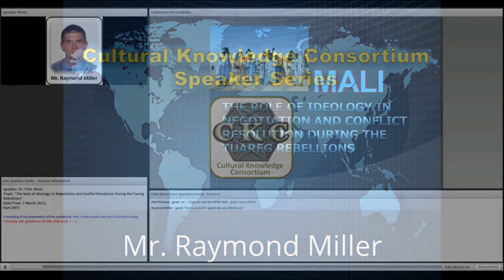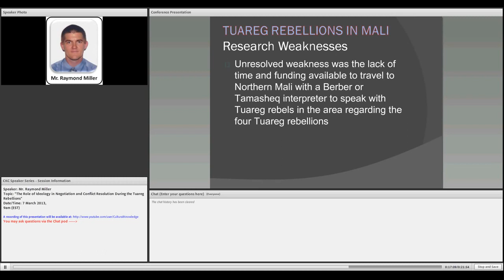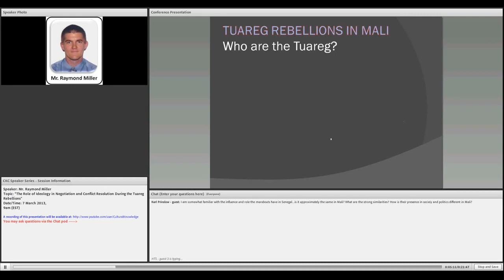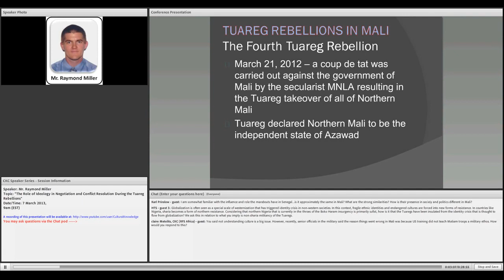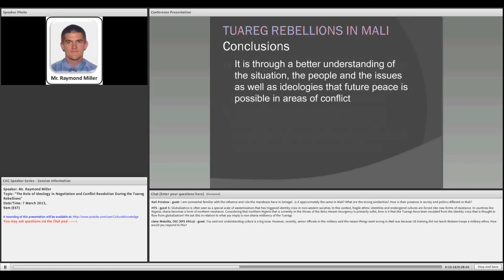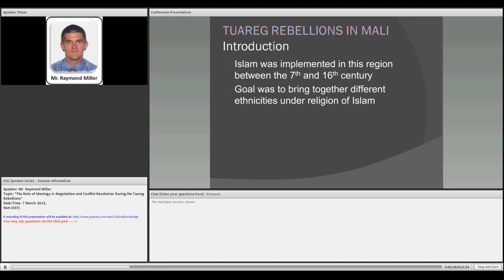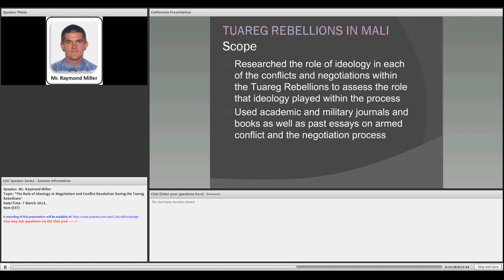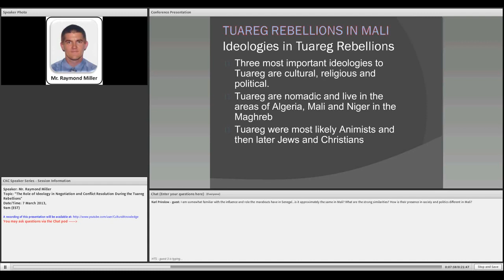Ideology in Negotiation and Conflict Resolution During the Tuareg Rebellions, Raymond Mill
From the earliest recorded battles to the most recent armed conflicts within the Middle East and North Africa, ideology has played a major role in both the negotiation process and how the states.

Popular content related to Negotiation & Conflict resolution.